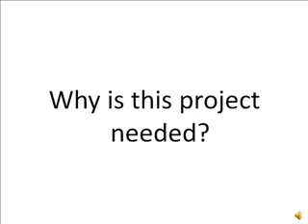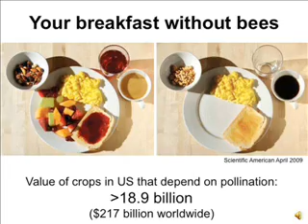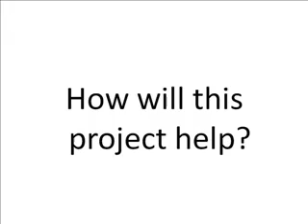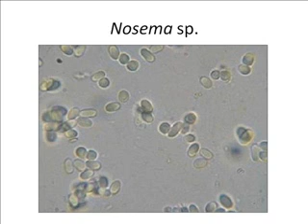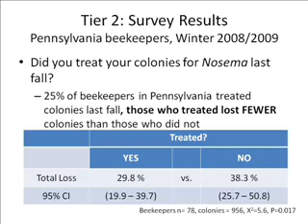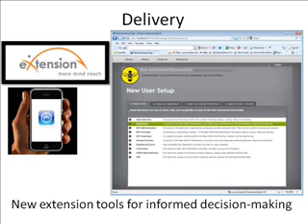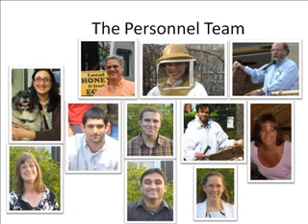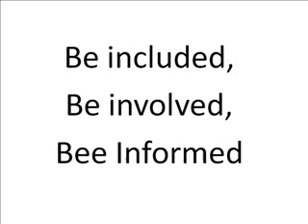Bee Informed Partnership Survey Introduction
This project will adapt the tools developed by human epidemiologists to study complex human diseases (such as cancer or heart disease) to study honey bee colony health. However, its focus will be to identify management practices that keep colonies alive (rather than just looking for factors that increase the risk of mortality). Findings will be shared rapidly, transparently, and in ways that will enable beekeepers to make informed individualized decisions.